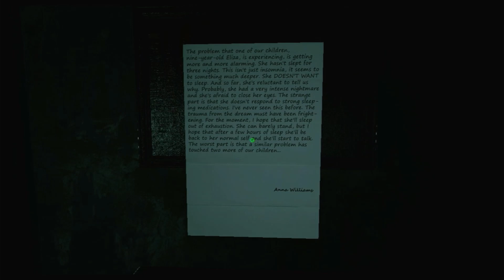My childhood was spooky in Inner Voices #2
hope everyone enoys this video